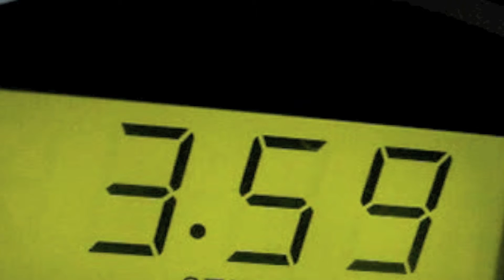Saige's first paint ~ AGPS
I did this on the same day of the "Blizzard". I finally remembered that it was time to paint with Saige. This was actually our first time painting together so that's how I got the title, "Saige's first paint". I tried to tell a story with the photos but, in my opinion I think it looks pretty good! I got the mini canvases from Michaels if you were wondering. I hope you enjoy it!
~Mia